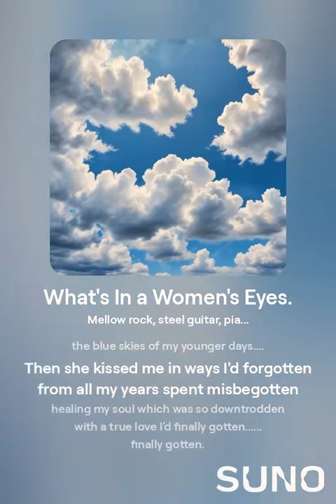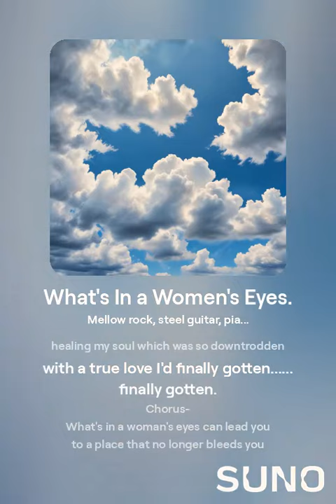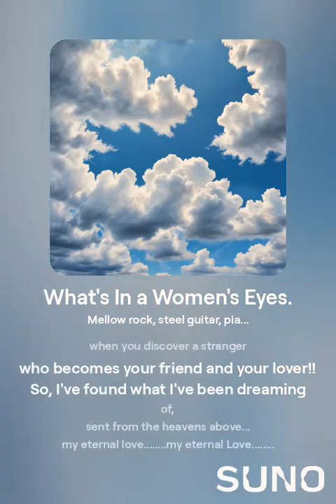What's In a Women's Eyes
I looked into her eyes, and I saw
the blue skies of my younger days.
Then she kissed me in ways I'd forgotten
from all my years spent misbegotten
healing my soul which was so downtrodden
with a true love I'd finally gotten. finally gotten.

Chorus-

What's in a woman's eyes can lead you
to a place that no longer bleeds you
when you discover a stranger
who becomes your friend
and your lover!!

I've looked in so many eyes
that were disguised with lies
they weren't revealing,
but I've finally found that
hungry gaze of true love's feelings.

I looked into her eyes and
I saw the blue skies of my younger days
in all my years spent misbegotten
with a true love I'd finally gotten.
finally gotten.

Chorus-

who becomes your friend and your lover!!

So, I've found what I've been dreaming of,
sent from the heavens above...
my eternal love. my eternal Love.

-©-20254 by-Matthew F. Blowers III
Art-Whimsically Yours Studio